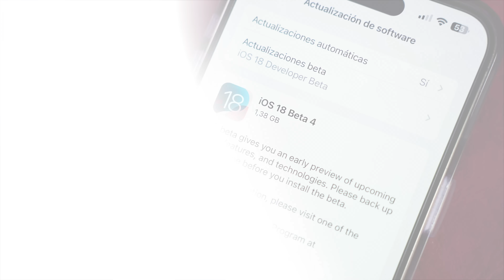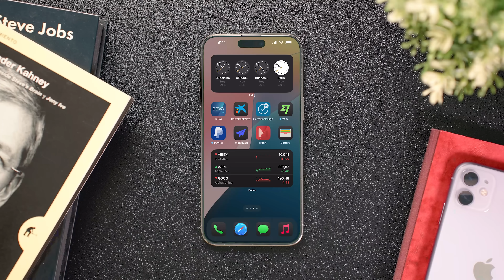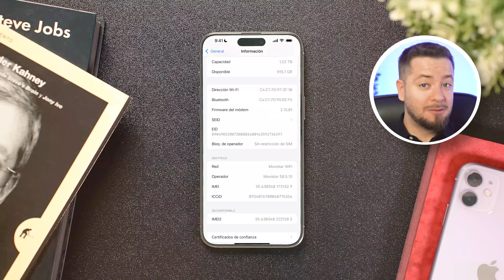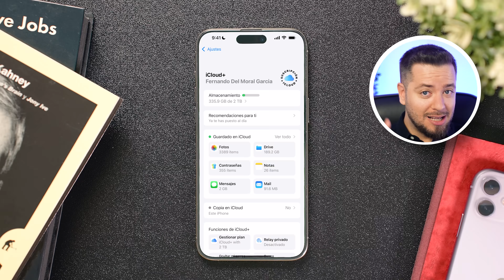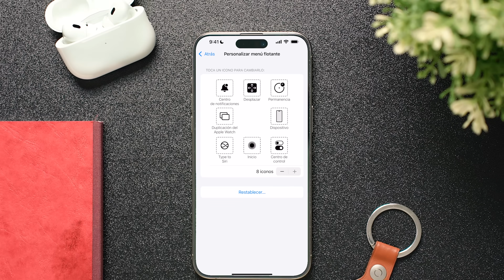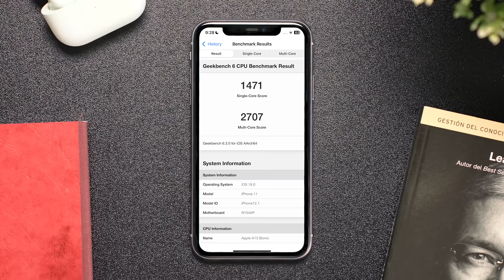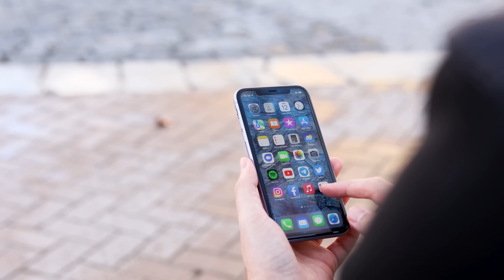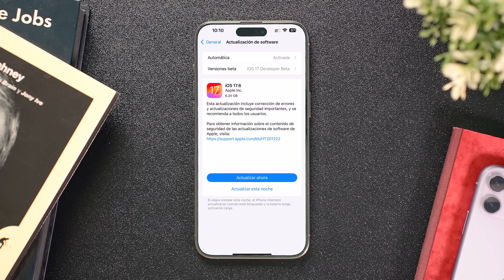iOS 18 Beta 4: TODAS las NOVEDADES y CAMBIOS IMPORTANTES (ANÁLISIS COMPLETO)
En este video te cuento TODO sobre la beta 4 de iOS 18. Repasamos las nuevas funciones como los fondos de CarPlay, los ajustes de cámara y linterna, y los cambios en iCloud y Centro de Control. Pero no todo es bueno... Analizamos a fondo el preocupante rendimiento en iPhones antiguos comparando con betas anteriores. ¿Debería Apple optimizar más iOS 18? ¿Merece la pena instalar esta beta? Te doy mi opinión y todos los detalles que necesitas saber. iOS 18 beta 4 review completa.

🎬 Momentos destacados del vídeo:
0:00 - iOS 18 beta 4, análisis completo de sus cambios
0:36 - Resumen de cambios de la beta 2
1:03 - Resumen de cambios de la beta 3
2:23 - Apple añade nuevos fondos de pantalla para CarPlay
2:37 - Nueva opción en la app de Cámara: "Menú de controles"
3:53 - Los mensajes RCS ahora están disponibles con más operadores
4:51 - Se han añadido nuevas opciones a los ajustes de AssistiveTouch
5:11 - Análisis del rendimiento: resultados "interesantes"
5:52 - Preocupación por la caída de rendimiento en los modelos antiguos
7:22 - Conclusiones generales
8:05 - Previsión de lanzamiento de la beta pública 2

✨ Etiquetas del video